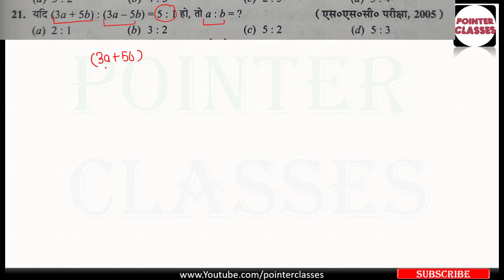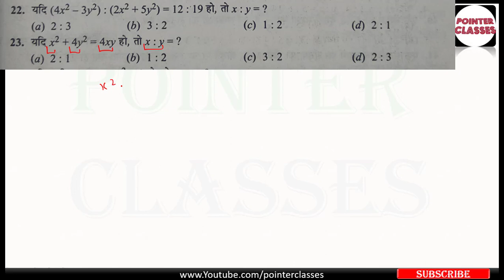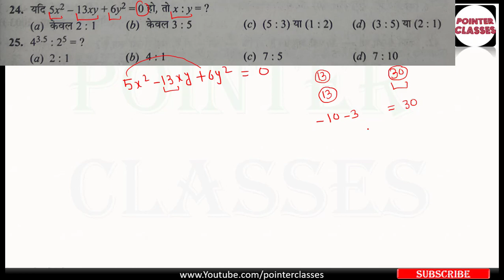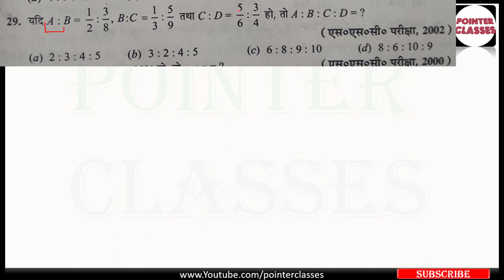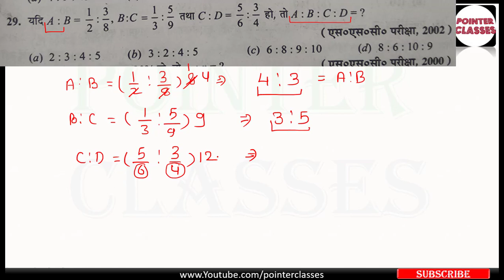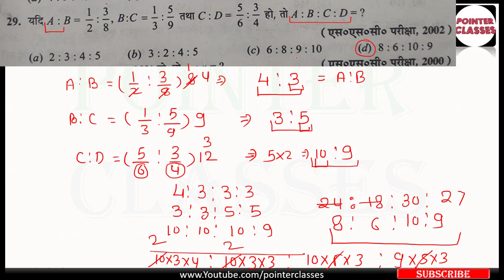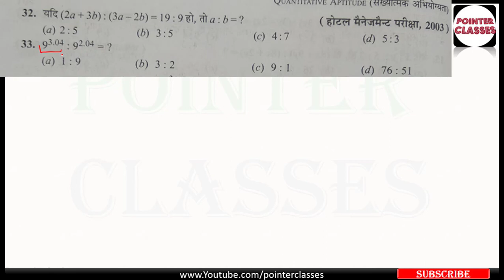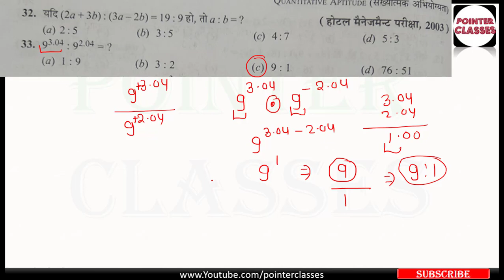#3 अनुपात एवं समानुपात : R S AGGARWAL MATH || ratio and proportion tricks in hindi for SSC CGL-BANK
1. ratio and proportion tricks

2. ratio and proportion tricks in hindi

3. ratio and proportion tricks for ssc cgl

4. ratio and proportion tricks for bank po

5. ratio and proportion rs Agarwal
6. ratio and proportion rs Aggarwal
7. r s aggarwal ratio and proportion
8. ratio and proportion part 3 by pointer classes
दो रेलवे स्टेशनों के बीच प्रथम तथा द्वितिय श्रेणी के किरायों में 4:1 का अनुपात है तथा यात्रियों की संख्या में 1:40 का अनुपात है यदि किसी दिन किराया 1100/- रु प्राप्त हुआ हो तो इसमें प्रथम श्रेणी के यात्रियों से प्राप्त किराया कितना होगा ?
A तथा B की वार्षिक आय का अनुपात 4:3 है तथा उनकी वार्षिक व्यय का अनुपात 3:2 है यदि वर्ष के अंत में उनमें से प्रत्येक 6000/- की बचत करे तो A की वार्षिक आय क्या है?
तीन कक्षाओं में विधार्थीयों की संख्या का अनुपात 2:3:4 है यदि प्रत्येक कक्षा में 12 विधार्थी बढा दिये जायें,तो अनुपात 8:11:14 हो जाता है, पहले तीनों कक्षाओं में मिलाकर कुल कितने विधार्थी थे